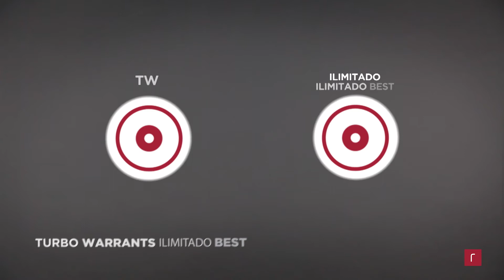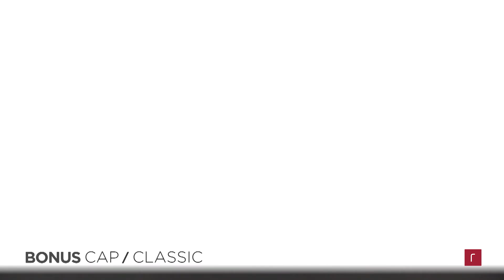Renta 4 | Plataforma Warrants